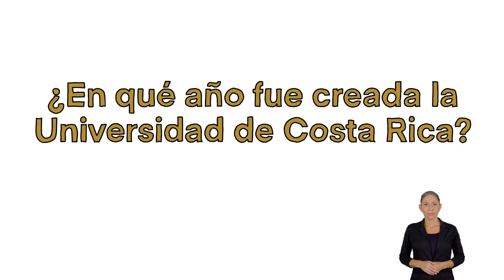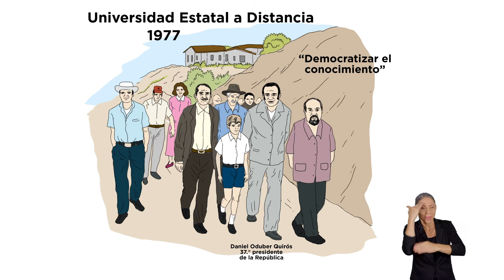¿En qué año fue creada la Universidad de Costa Rica?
El 7 de marzo de 1941, promovida por Luis Demetrio Tinoco, se fundó la Universidad de Costa Rica, con 719 estudiantes. Fue la sucesora de la Universidad de Santo Tomás.
Contar con formación tecnológica y de ingenierías motivó a la administración de José Joaquín Trejos Fernández a crear el Instituto Tecnológico de Costa Rica en 1971. La Universidad Nacional surgió en 1973 gracias a Benjamín Núñez Vargas y Uladislao Gámez Solano; fue definida como la “universidad necesaria”, con el principio de ofrecer oportunidades educativas a los sectores menos privilegiados de la sociedad y es considerada como la heredera de la Escuela Normal.
La oferta se amplió en 1977, gracias a la creación de la Universidad Estatal a Distancia, la cual emergió con el llamado de democratizar el conocimiento a través de los medios de comunicación.
El crecimiento económico y la necesidad de profesionales en el campo de las tecnologías y otras espe- cialidades posibilitaron la apertura de la Universidad Técnica Nacional, en el 2009.
Las universidades públicas de Costa Rica y sus investigaciones científicas cuentan con reconocimiento internacional.